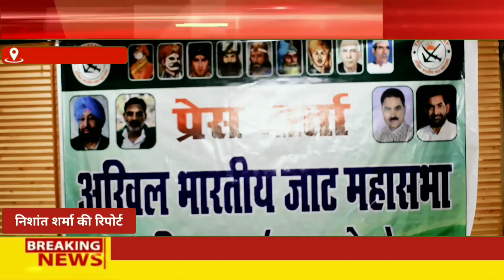अखिल भारतीय जाट महासभा द्वारा गाजियाबाद में की गई जाट आरक्षण को लेकर प्रेस वार्ता ।